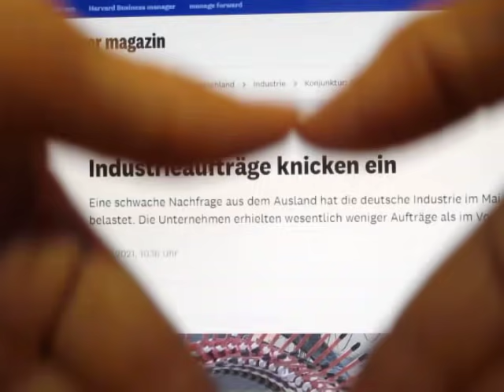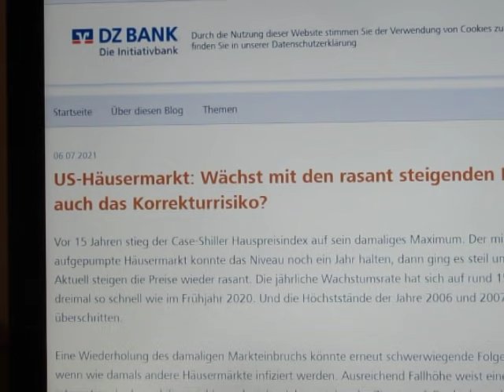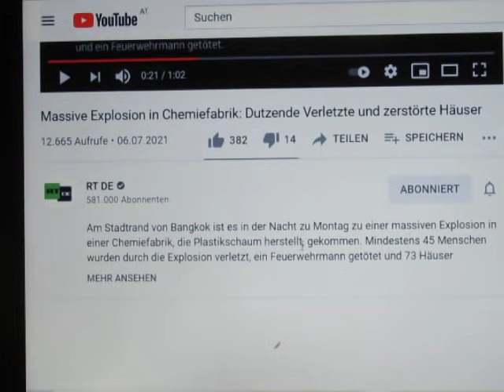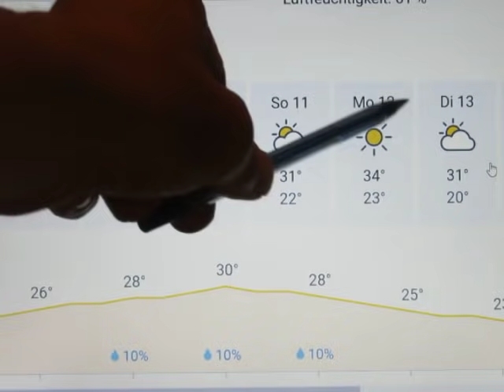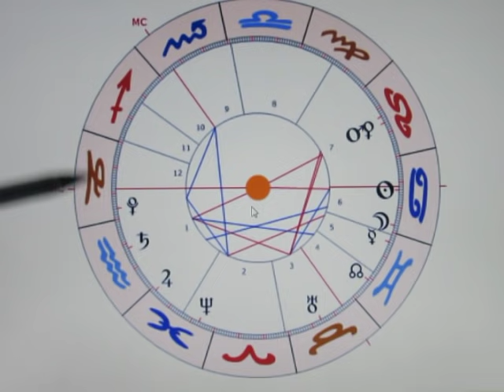4/5 - VE-90-UR- 08.07. - DOWNSIZING = XUNDSCHRUMPFN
Egal wohin wir blicken, überall wird die Wirtschaft VORSÄTZLICH beschädigt! Ein Werk nach dem anderen fängt "ZUFÄLLIG" Feuer oder explodiert...